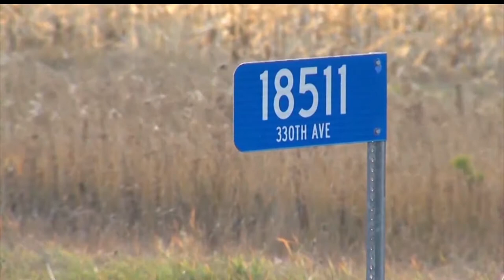Oklee Man Convicted For Illegally Possessing Unregistered Pipe Bombs